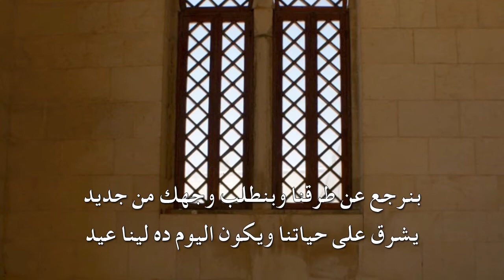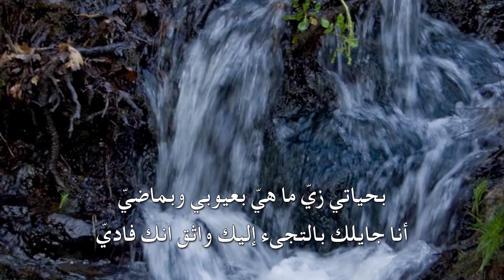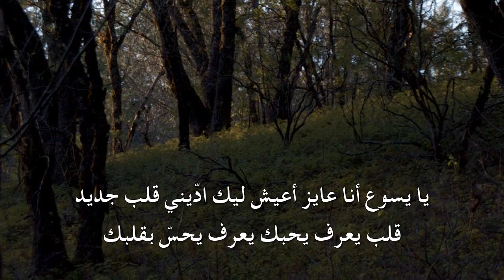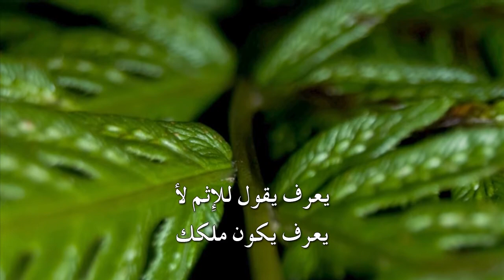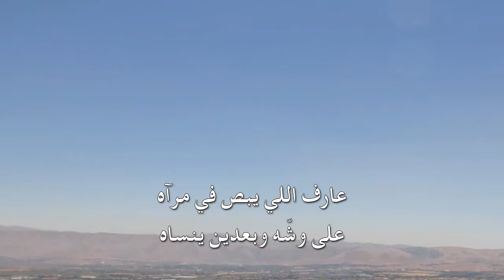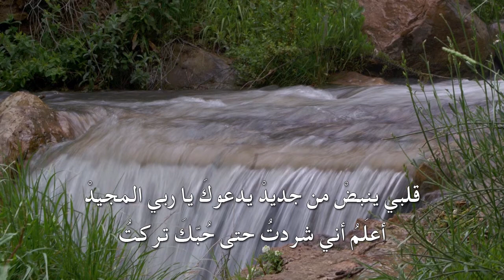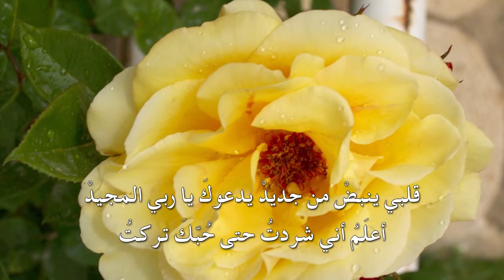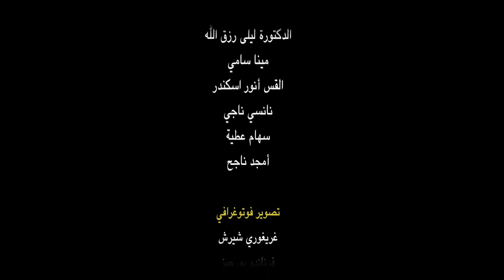معنى التجديد في حياة المؤمن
من بعد التوبة، هل يمكننا ان نعيش حياة التجديد، وان نلتزم بها بدون تكرار الخطيئة؟ هذا شيء مستحيل، ولكن للانسان المؤمن، لا شيء مستحيل من خلال الله. ما معنى التجديد؟